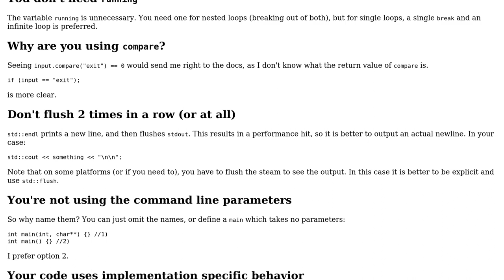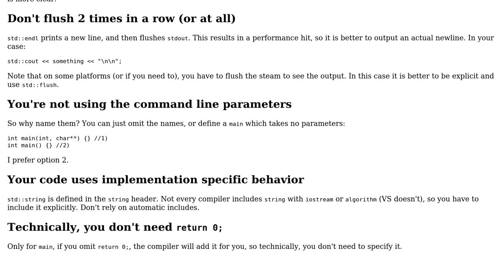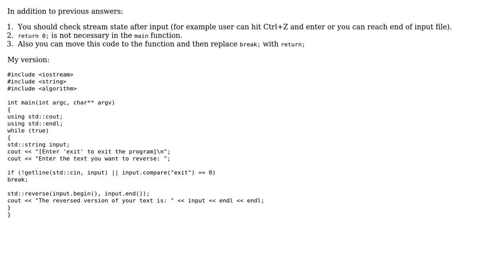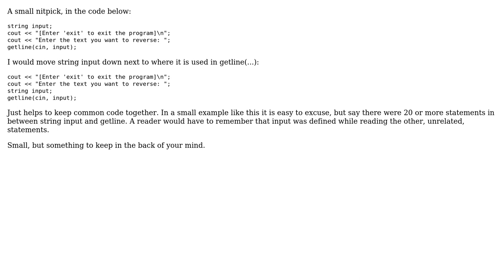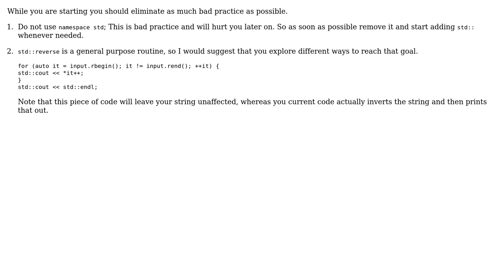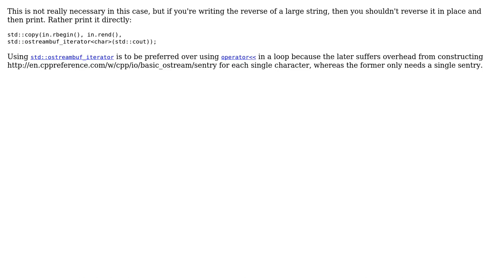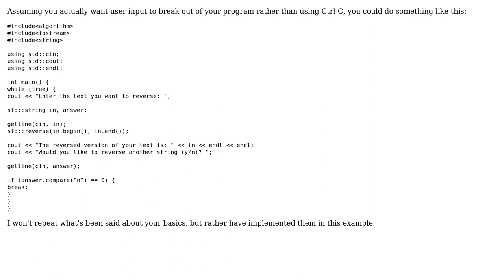Simple string reverse program in C++ (9 Solutions!!)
Simple string reverse program in C++

With thanks & praise to God, and with thanks to the many people who have made this project possible! | Content (except music & images) licensed under CC BY-SA | Music | Images & others | With thanks to user T145 user Rakete1111 user miscco user JD.B user Jamal user Hatted Rooster user gone user Dmitriy Zapevalov user Daniel Jour user coderodde user codenthink and the Stack Exchange Network Trademarks are property of their respective owners. You are responsible for your own actions.